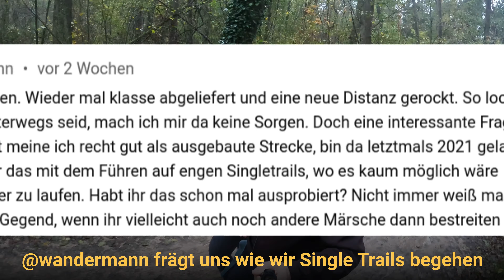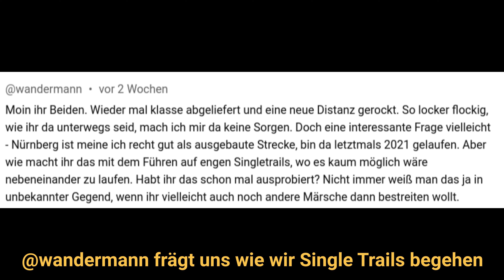[AD] Status Update vor dem Megamarsch Nürnberg - mit Audiodeskription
Dieses Video benutzt Audiodeskription, um das Erlebniss für sehbehinderte und blinde Menschen zu verbessern.

Was sich so alles getan hat seit unserem letzten größeren Trainingsmarsch nach Ebermannstadt. Wir  versuchen außerdem  @wandermann    's Frage zu Single Trails zu beantworten.